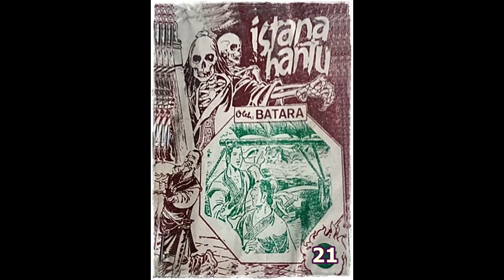Seri Cerita Silat Istana Hantu Jilid 21